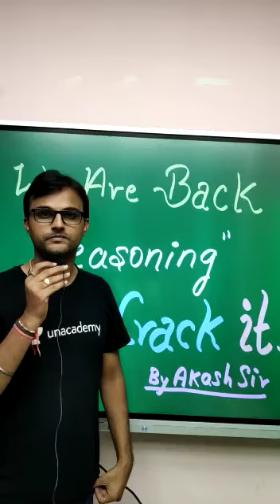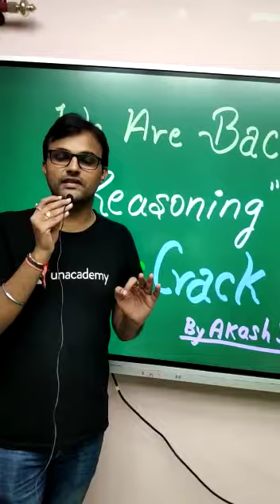AKASH SIR .. IMPORTANT ANNOUNCEMENT.. ALL STUDENTS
Akash Chaturvedi and other Top Educators take classes on Unacademy App.

1. Learn from your favorite Educator
2. Dedicated DOUBT sessions
3. One Subscription, Unlimited Access
4. Real-time interaction with Educators
5. You can ask doubts in the live class
6. Limited students
7. Download the videos & watch them offline